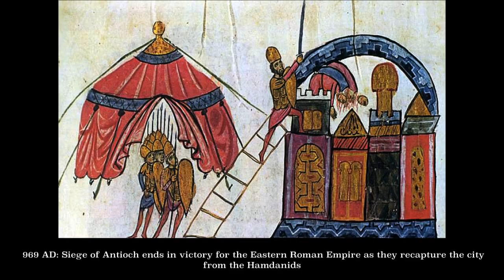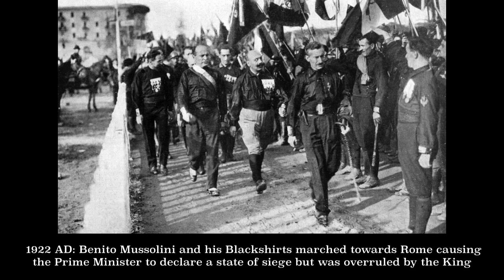Today In History S2 E63: October 28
Apple talks about some historical events, curios and oddities that occurred on October 28.